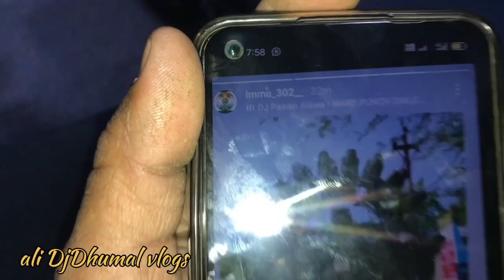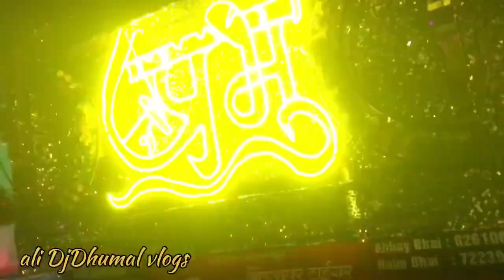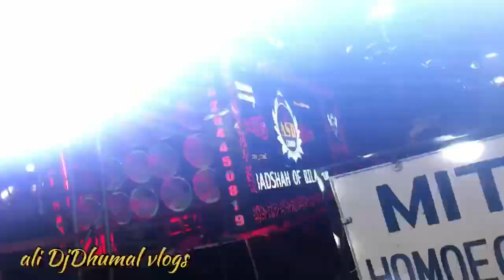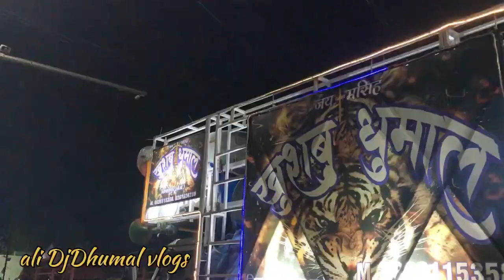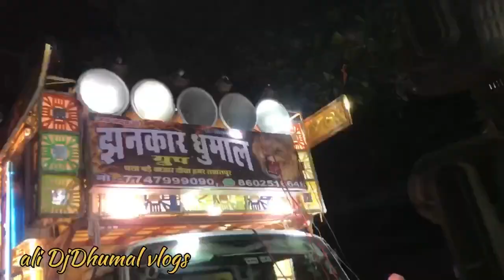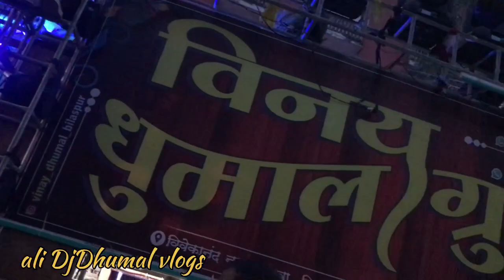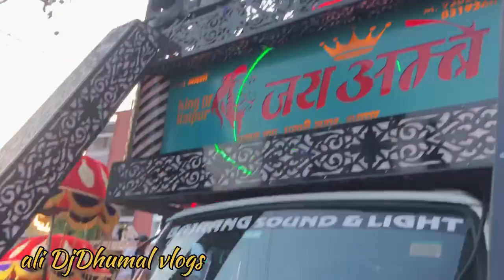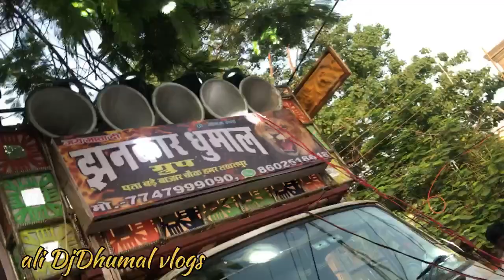Bilaspur Police Line Urs 2023 🔥 Dhumal Wale Bhai logo se Bat Chit 🥰 Durg Urs Bare me Mahol 🔥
police line Urs 2023 || full vlog || kuch Dhumal Maliko Se Bat Chit Bhi Hua || Durg urs ki Taiyari

Bilaspur Police Line Urs 2023 🔥Yaha Dhumal Ka Mela Lgta hai ❤️ Pura Mahol Ek vlog Me Dekhiye 🥰

Bilaspur Police Line Urs 2023 🔥 Pichle Sal Se Bhi jyada Tgda Mahol Dekhne ko Mila ❤️ Dhumal Ka Mela❤️

Bilaspur Urs 2023
Bilaspur Sandal 2023
Bilaspur Police line Sandal
Bilaspur Dhumal
Bilaspur police line urs 2023 vlog
Police line sandal 2023 vlog
my first Dhumal vlog
my first Dhumal video
Best Dhumal video 2023
Police line sandal Urs 2023
New Dhumal
Muskan Dhumal Bilaspur
Bunty Dhumal Bilaspur
Aannd Dhumal Durg
kgn Dhumal Durg
3 Star Dhumal Bsp
prabhu Kripa Dhumal Bsp
Rehan Dhumal
Aadi Shakti Dhumal Bsp
Cg 10
Jhankar Dhumal Takhatpur
Vinay Dhumal Bilaspur
Akram Dhumal Bemetara
Sambhu Dhumal Raipur
Shri Ram Kripa Dhumal Bilaspur
Jay Ambye Dhumal Raipur
kgn Nana Saheb Sai Kripa Dhumal Durg
Natraj Dhumal Durg
Dhumal vlog
New Dhumal vlog
Dhumal video
visal Dhumal